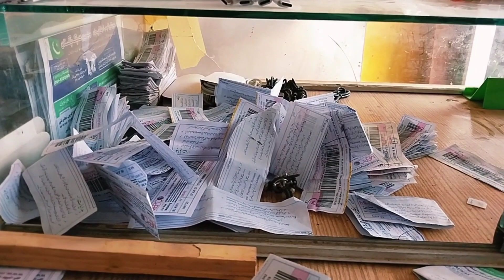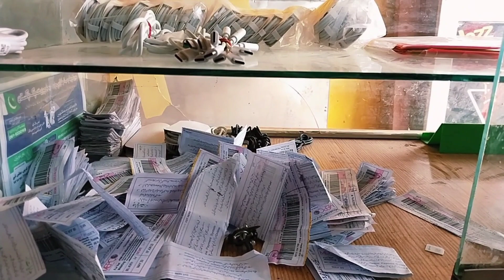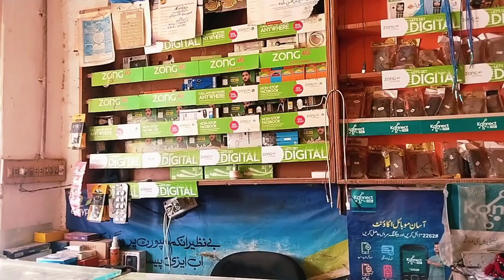Punjab ka weather||YouTube family ka message||Mear Desh watan Vlogs 🌹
Punjab ka weather||YouTube family ka message